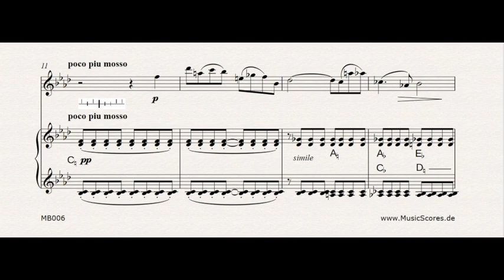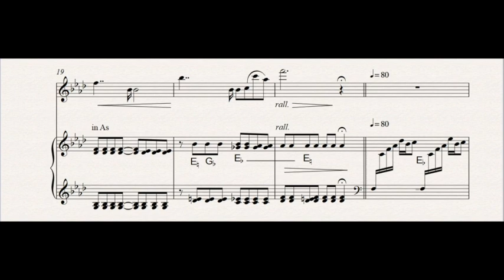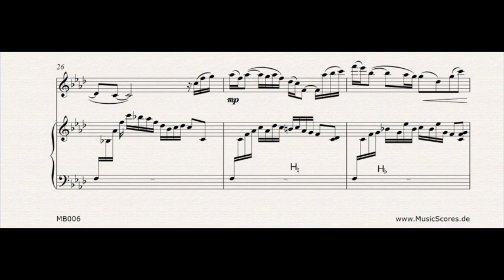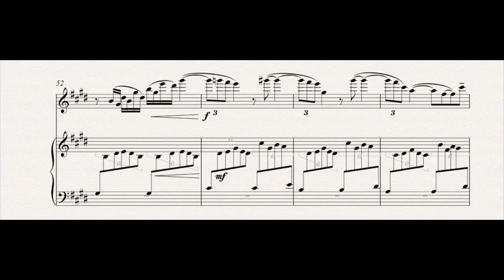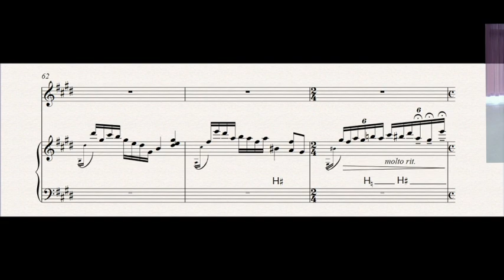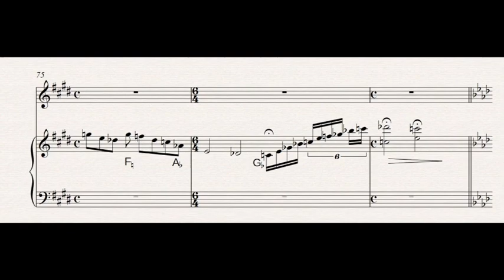Mathias von Brenndorff - MALINCONIA für Flöte und Harfe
Composer - Mathias von Brenndorff

Mathias von Brenndorff - Flöte/Flute
Maria Stange - Harfe/Harp